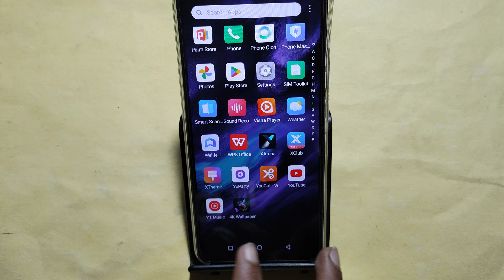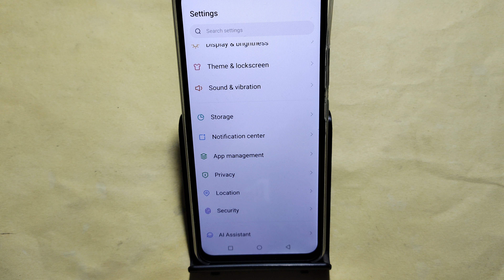How to change font style, Infinix Smart 8 me font style change kaise karen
Best powerful CPU under 10k

60-Inch Tripod with Bag

7 Socket 6A Extension Board